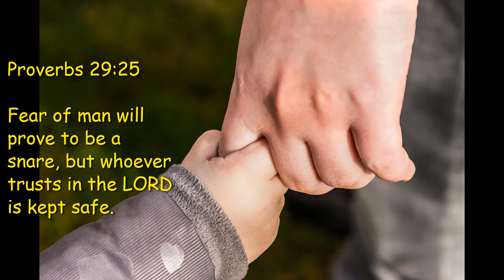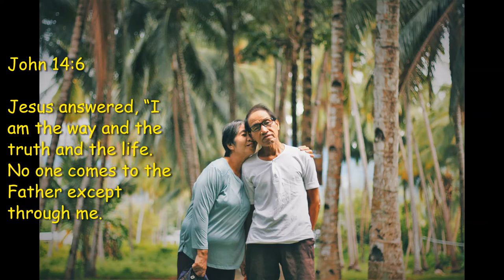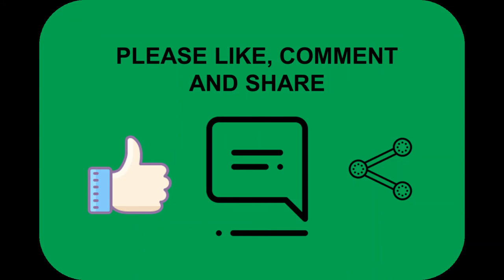Inspirational Quotes - God's Care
If you like Inspirational Quotes - God's Care videos, please do not forget to hit the subscribe button and the bell icon to notify you, we are uploading new inspirational quotes every day.